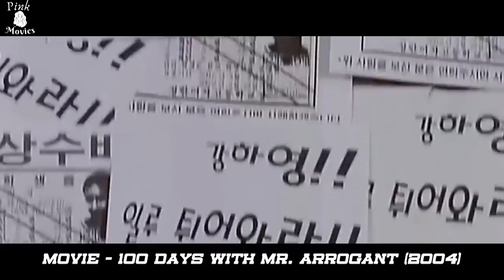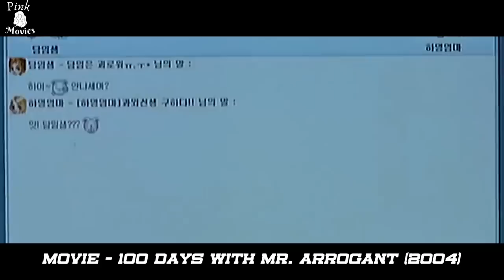She Was Forced To Be The Slave Of The Arrogant And Popular Boy For 100 Days | RECAP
Welcome To Pink Movies Recaps!

A cute, poor, Korean high school senior's dumped by her boyfriend, so she kicks a beer can, hitting a handsome driver, who "crashes" his convertible.